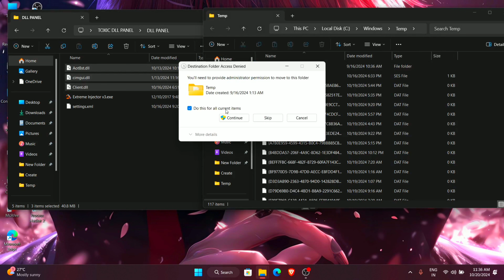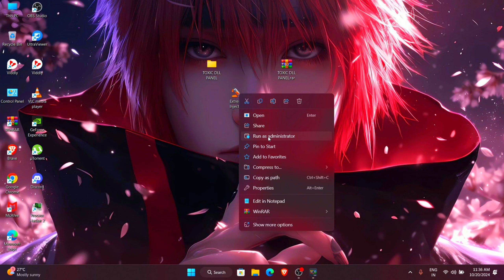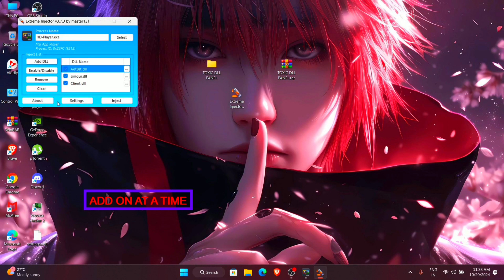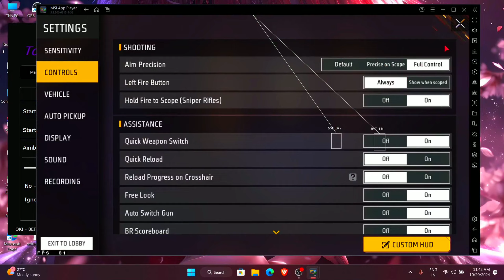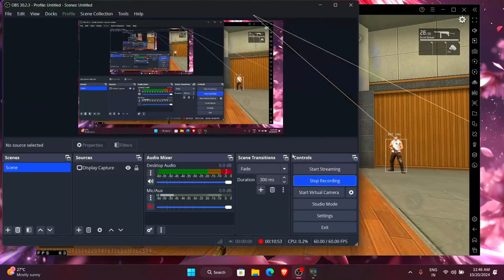MOD MENU FREE FIRE - MOD MENU EXTERNAL SAFE TOXIC PRAMOD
mod menu free fire god steam download mediafire 2022,
mod menu free fire hs,
mod menu free fire hs 100%,
mod menu free fire hack atualizado,
mod menu free fire hoje,
mod menu free fire hs gratis,
mod menu free fire hack gratis,
mod menu free fire headshot 100%,
mod menu free fire h4x,
mod menu free fire indonesia,
mod menu free fire indonesia atualizado,
mod menu free fire imei,
mod menu free fire invisível,
mod menu free fire indonesia gratis,
mod menu free fire imortal,
mod menu free fire indonesia sem fechamento,
mod menu free fire indonesia v3,
mod menu free fire joel,
mod menu free fire jogando,
mod menu free fire j2 prime,
mod menu free fire gratis,
mod menu free fire atualizado,
Weedzao,
weedzera tv,
revela cup,
free fire mobile,
weedzao pega xitado,
weedzao revelacao mobile,
weed revela,
free fire max,
free fire,
free fire hack,
free fire higlights,
freitas ao vivo,
nobru ao vivo,
free fire ao vivo jogando com inscritos,
garena free fire,
codiguin free fire,
free fire emulador,
sigma battle royale,
sigma free fire,
configuracoes free fire,
melhores configurações de sensibilidade,
sensibilidade freitas,
freefirebgid,
freefireindo,
freefirememe,
freefirehack,
freefirememes,
freefiregame,
freefiresquad,
freefirekocak,
freefireshare,
freefiregames,
freefirelatam,
garenafreefire,
freefirebooyah,
freefirewtf,
freefirevideo,
freefirestudio,
freefiregarena,
freefiremobile,
freefirebr,
freefire,
freefirebrasil,
freefireid,
freefirefunnymoment,
freefiremalaysia,
freefirewtfmoment,
freefire4all,
freefirebattleground,
baixar free fire no vmos,
como baixar hacker para free fire Atualizadado,
mod menu de eliminação,
mod menu de eliminação atualizado,
hacker de vida infinita Atualizadado,
mod menu 100% HS grátis,
headshot,
mod menu headshot,
free fire entrando ranqueada,
mod menu | free fire mod menu apk,